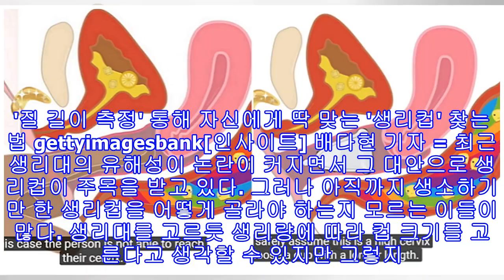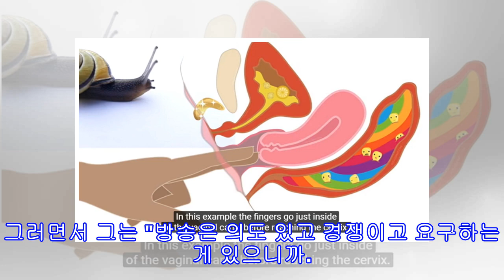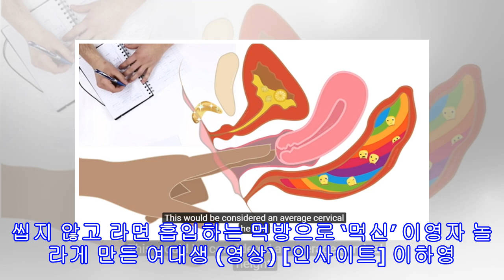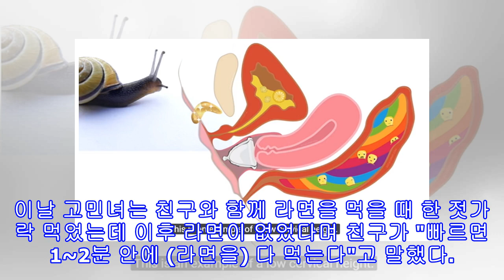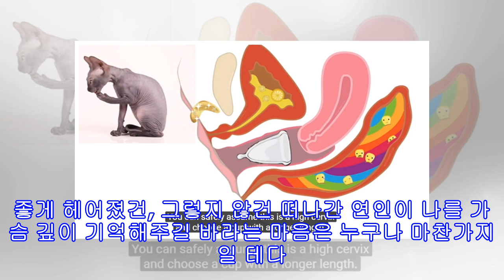'질 길이 측정' 통해 자신에게 딱 맞는 '생리컵' 찾는 법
'질 길이 측정' 통해 자신에게 딱 맞는 '생리컵' 찾는 법 gettyimagesbank[인사이트] 배다현 기자 = 최근 생리대의 유해성이 논란이 커지면서 그 대안으로 생리컵이 주목을 받고 있다. 그러나 아직까지 생소하기만 한 생리컵을 어떻게 골라야 하는지 모르는 이들이 많다. 생리대를 고르듯 생리량에 따라 컵 크기를 고른다고 생각할 수 있지만 그렇지 않다. 생리컵은 질 내에 삽입해 생리혈을 받아내는 기구인 만큼 자신의 질 길이에 딱 맞는 제품을 고르는 것이 중요하다. 따라서 생리컵 구매에 앞서 가장 먼저 해야 하는 일은 자궁경부의...